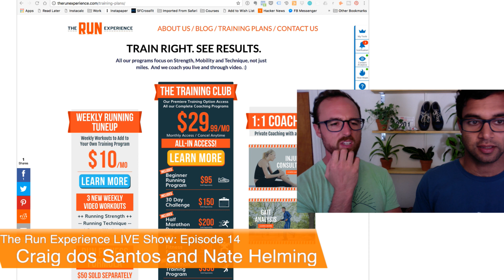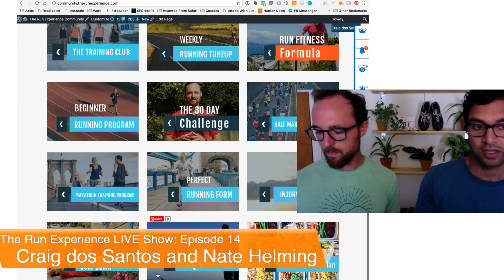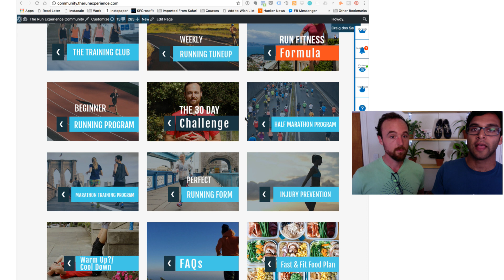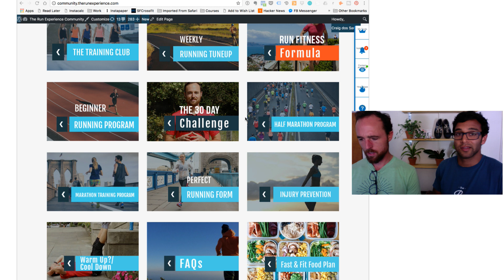🔴 Your Phone and Running Posture, Running Shoe Breakdown - TRE LIVE Ep. 14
We’ll be doing the drawing live!  Meanwhile, we’re talking about our trip to Running Warehouse and what we learned about how running shoes are designed! Plus we’ll look at options for carrying your phone while running and dig into some running shorts we are trying out!  And of course… your questions!  Bring ‘em!

If you want to check out any of the other products we’re talking about, we have a sponsorship through running warehouse.  We like them because they have amazing customer service and they pick up the phone and are super knowledgable and helpful.

Check out one of our best videos yet: "How To Run Properly For Long Distance | 4 Important Tips"